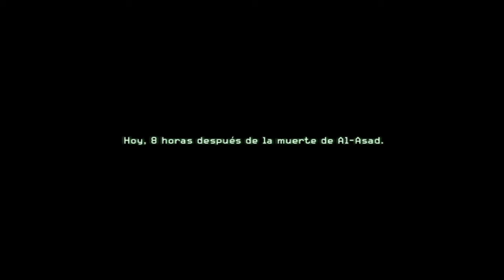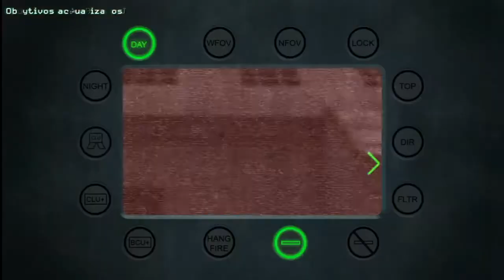CALL OF DUTY capítulo 11 GAMEPLAY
GAMEPLAY VIDEOJUEGO ACCION AVENTA SERIE E HISTORIA

La gran saga de CALL OF DUTY - iniciando con el modern warfare